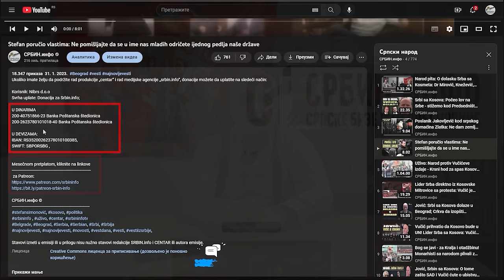Skupština - džumbus: Ana Brnabić poslala snajperistu na krov zgrade i policijom ispunila parlament!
U DINARIMA
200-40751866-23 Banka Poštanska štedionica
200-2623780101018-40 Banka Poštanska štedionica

U DEVIZAMA:
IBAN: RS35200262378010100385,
SWIFT: SBPORSBG ,